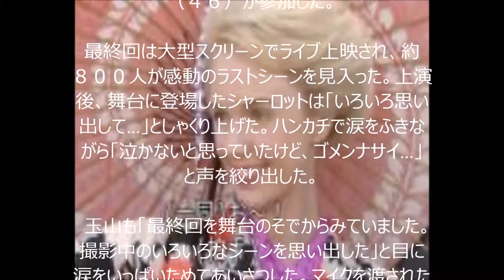「マッサン」最終回、エリーの目に涙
【関連動画】
あさイチにマッサンとエリーが登場！オープニングで有働由美子アナだけでなく通訳さんまでもまさかの大号泣

「マッサン」主演　シャーロット・ケイト・フォックス ＮＨＫ大阪放送局・プロデューサー　櫻井賢(1)

シャーロット・ケイト・フォックス 作品
シャーロット・ケイト・フォックス 出演作